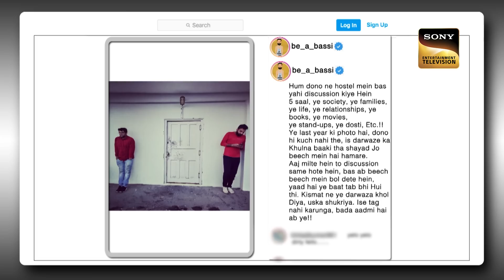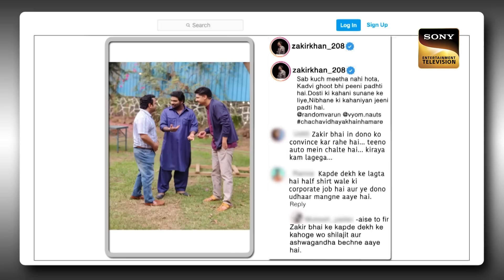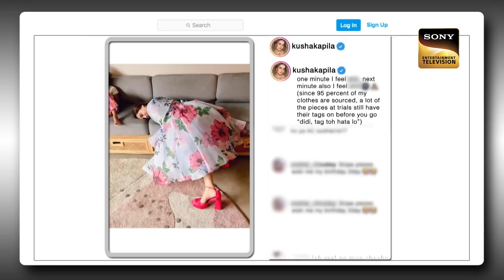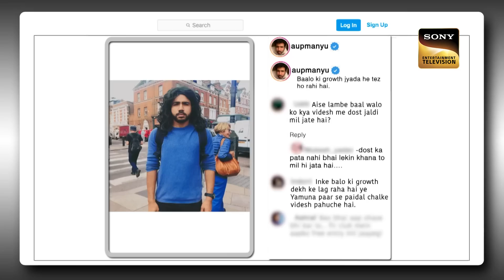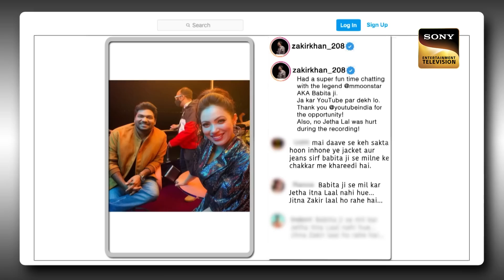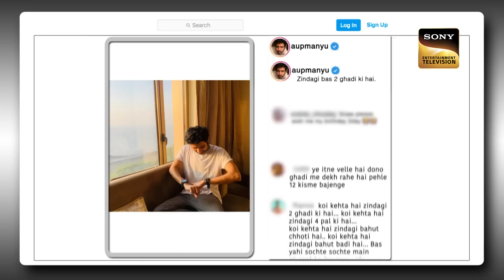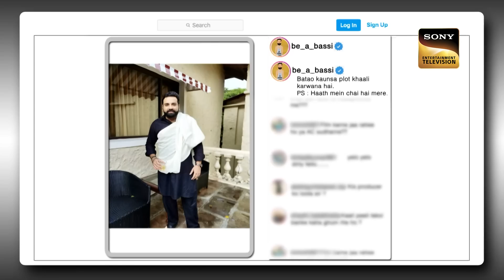The Kapil Sharma Show Season 2 | New Year's Eve With The Comedians | Ep 292 | FE | 31 Dec 2022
Synopsis: New Year's Eve With The Comedians
The host, Kapil Sharma makes a rocking entry to the stage and welcomes everyone to the show. He then proceeds to wish everyone a very happy new year and talks about the onset of the spirit of the new year. Today's guests of honor are our popular comedians: Zakir Khan, Kusha Kapila, Abhishek Upmanyu, and Anubhav Singh Bassi. The comedians talk about their New Year's Resolution and are set to have a night full fo laughter. Watch the episode to know more.

Guest Names: Zakir Khan, Kusha Kapila, Abhishek Upmanyu, and Anubhav Singh Bassi
Host: Kapil Sharma, Archana Puran Singh
Episode: 291 - 31 Dec 2022
Producers: Kapil Sharma